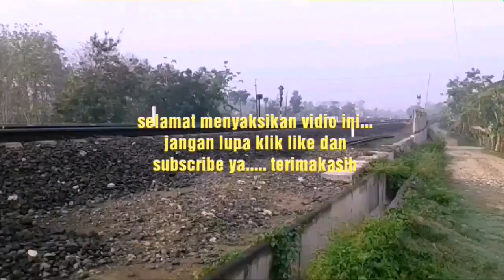PJL Tanpa Palang Pintu Barat Stasiun Doplang Blora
Hunting pagi ini setelah dari stasiun Kradenan dan Sulur saya meneruskan ke Stasiun Doplang melintas di PJL Tanpa Palang Pintu Barat Stasiun KA. Ambarawa  Ekspres dari Semarang k Surabaya 30122018.